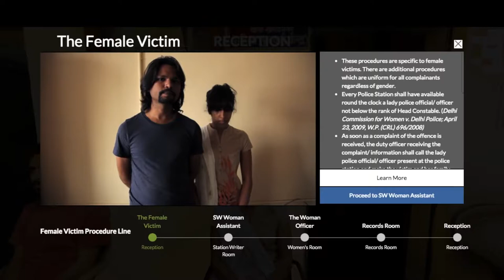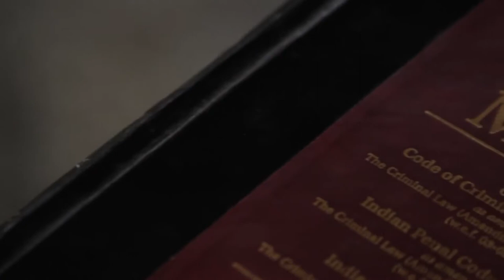CHRI's Virtual Police Station The Next Generation of Training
Commonwealth Human Rights Initiative (CHRI) launched the Virtual Police Station project on 17 November in Delhi. It's been called "the next generation of police training" by the former DGP of Rajasthan Omendra Bharadwaj and described as "an invaluable resource for cadets" by filmmaker Vishal Bharadwaj.

CHRI, in cooperation with the Rajasthan Police, has created the Virtual Police Station, a first of its kind tool built for police training and public education. This interactive multi-language program works both online and offline, and allows a user, be it a cadet in a police academy or a man, woman or child at home, to learn the duties, rights and responsibilities one should expect in a police station. Using cutting edge 360 degree photography and web architecture, combined with videos, text boxes and vital legal resources, anyone can learn the laws and procedures relating to arrest, crimes against women, riot control, theft, and more. Users can also better understand the ranks, rooms and registers found in a police station, so that everyone gets on the same page to help create better policing across India. The Virtual Police Station has been called the next generation of police training. We think so too.

Made with support from the Delegation of the European Union to India and Friedrich Naumann Stiftung

Designed & Produced by Studio Ananas - Mridul Sharma and Alex Rintu Firefly Multimedia - Rajan Zaveri

Lee Rosevere - Pensacola Twilight